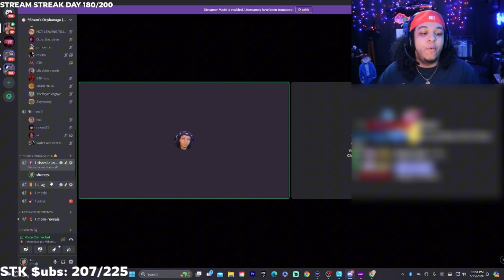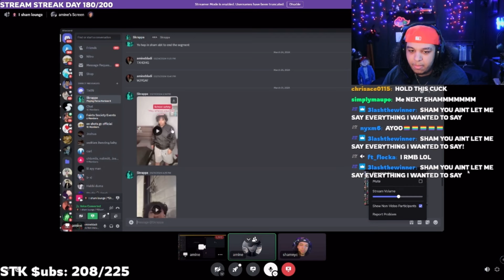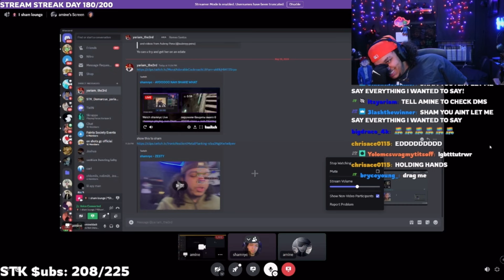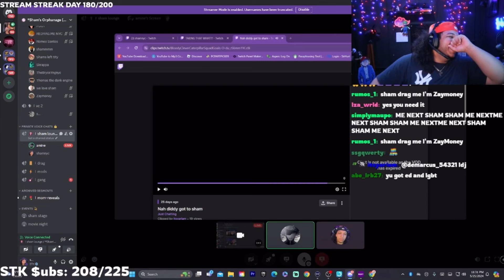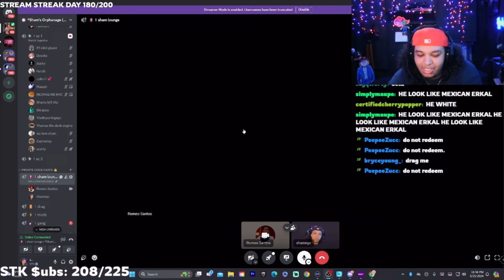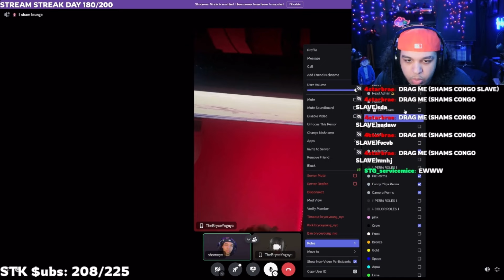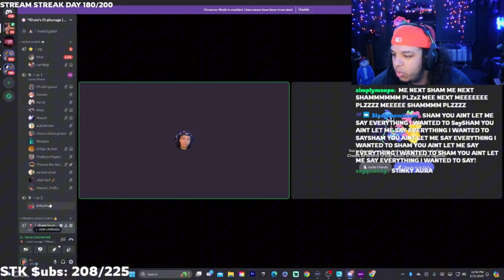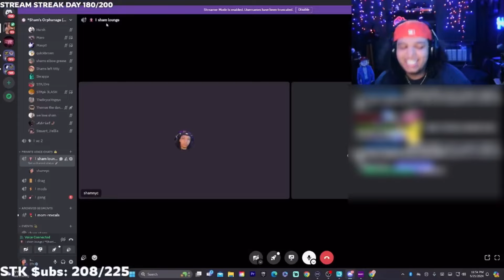My Viewers Allegations Are WILD!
_#=8hMVqKRrid0&_r=1

channel/UCSceM7VotwpsXFpsiJda27Q